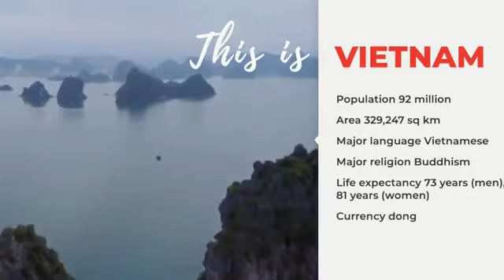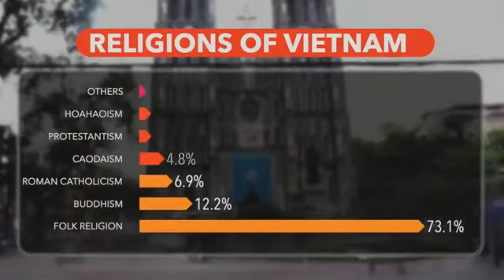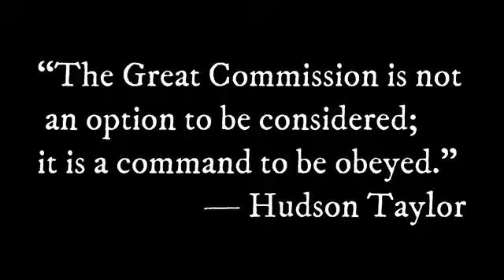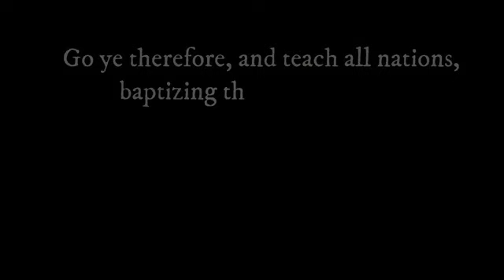THERE IS A WAY | VIETNAM NEEDS THE GOSPEL